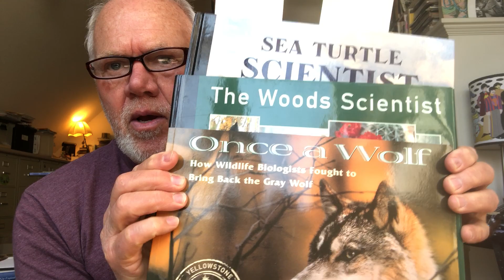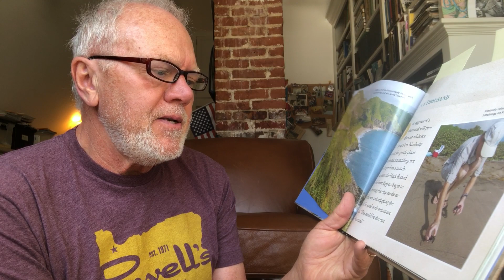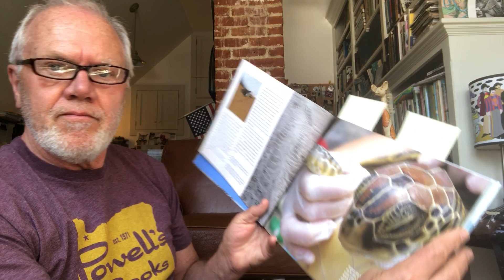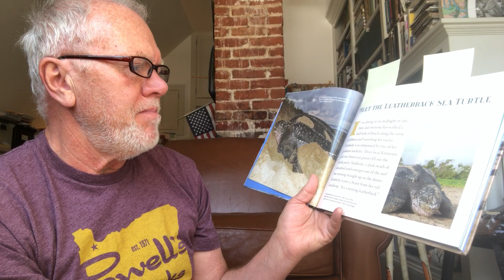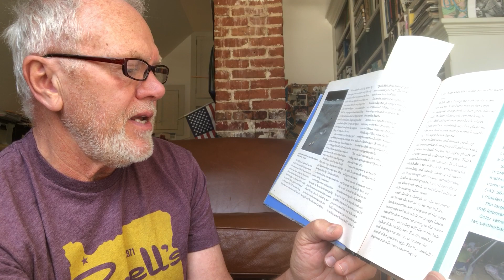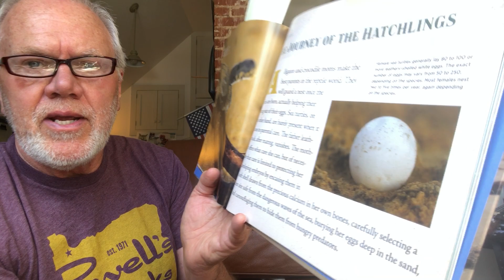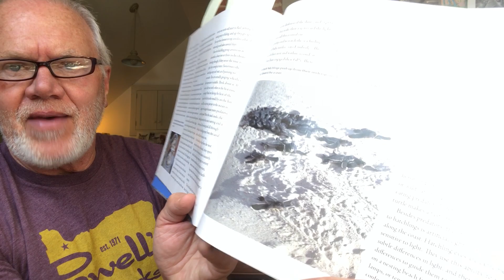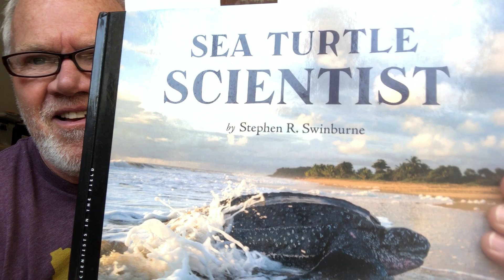Sea Turtle Scientist read by Steve Swinburne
It’s Nonfiction Thursday. Author Steve swinburne talks sea turtles